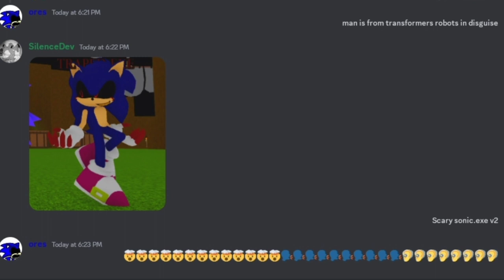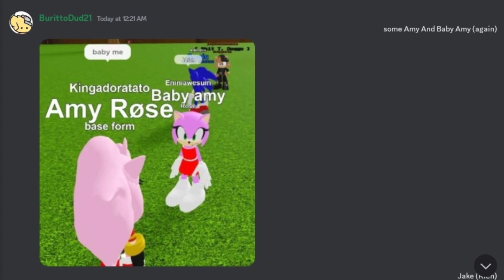sonic pulse rp cursed images 19